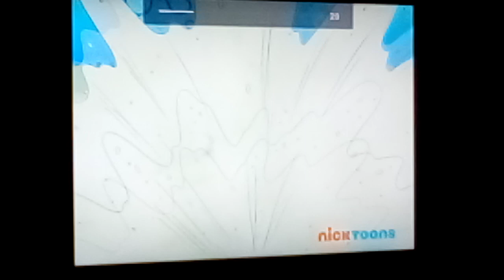Everyone Is Celebrating The Return Of Our Friends 🎊🎊🎊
Sandy is feeling depressed after she was separated from SpongeBob and his friends, thankfully, they made it home safely